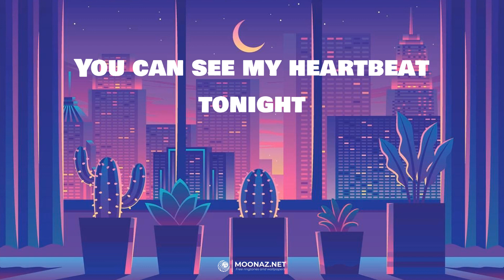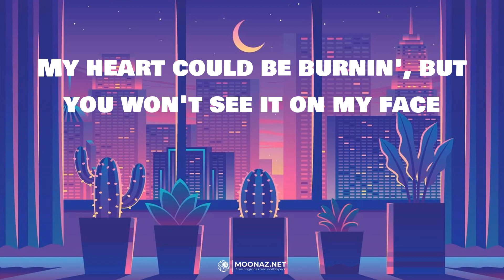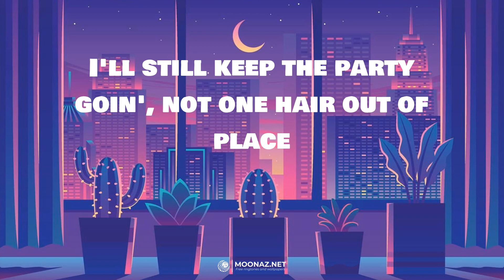Dua Lipa - Dance The Night | LYRICS | Ain't My Fault - Zara Larsson